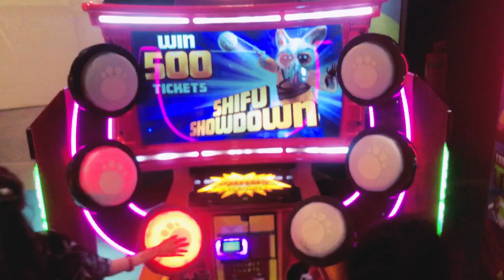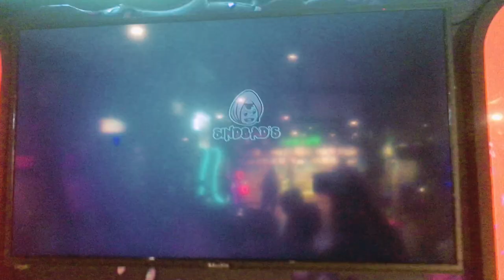Kids FunLand Sinbad Extrems & Play at Dolmen Mall Karachi | International Level Playland Adventure!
Welcome to Kids FunLand Sinbad Extrems & Sinbad Play at Dolmen Mall Karachi, where the excitement never ends! Join us on an international level playland adventure filled with thrilling rides, games, and endless fun for kids of all ages. In this video, we'll explore the incredible attractions at Kids FunLand, including heart-pumping roller coasters, exciting arcade games, a magical carousel, and much more. Join Sinbad, our playful mascot, as he navigates through this amazing playland, discovering new adventures at every turn. Whether you're looking for an adrenaline rush or simply want to have a blast with your family, Kids FunLand Sinbad Extrems & Sinbad Play is the ultimate destination for non-stop entertainment. Get ready to unleash your inner child and embark on an unforgettable journey of laughter, joy, and pure excitement!